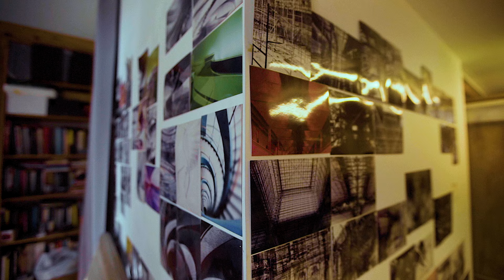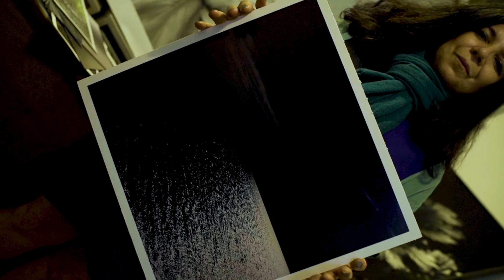ArteSanos El documental - Ahora en Gaia (Tráiler)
Descubre la intrigante travesía de Gustavo Villamor, un alma que se adentró en las profundidades de sus sombras para encontrar un camino de sanación. Este documental nos revela su historia y los testimonios de artistas que, junto a Gustavo, emprendieron su propio viaje de transformación.

Para Gustavo, la meditación no es un método estándar, pues cada ser es único. No se medita para compensar ni para sanar, sino para alcanzar un estado de ecuanimidad, vacío, gratitud y compasión. La película nos invita a utilizar la meditación como un medio para conectar con nuestro mundo interno, reconociendo y aceptando nuestras sombras para llenarlas de luz.

Sumérgete en este documental y descubre cómo, para Gustavo, el verdadero despertar del artista se encuentra en la meditación en pleno conflicto, como un faro en medio de una tormenta, iluminando el camino hacia la paz interior.

Una sola cuenta de Gaia te da acceso a todos los contenidos de la plataforma en todas tus pantallas (smartphone, tableta, ordenador, TV). Cada cuenta viene con 3 perfiles (ideal para compartir con familiares y amigos). Ademas, puedes tener un número ilimitado de pantallas simultáneas  ♥☀🙏

Sobre Gaia:
Gaia es la plataforma digital para la expansión de la consciencia que responde a las preguntas más profundas de la humanidad, llevándote mucho más lejos que los medios de comunicación convencionales.

Contamos con más de 3.000 títulos en español creados para ayudarte a expresar libremente tu realidad como ser humano, desafiando el sistema de creencias tradicional.
Al ser parte de Gaia, formas parte de la comunidad más grande del mundo de buscadores de la verdad que apoyan una nueva evolución de la consciencia.